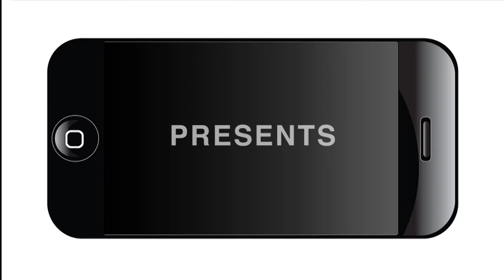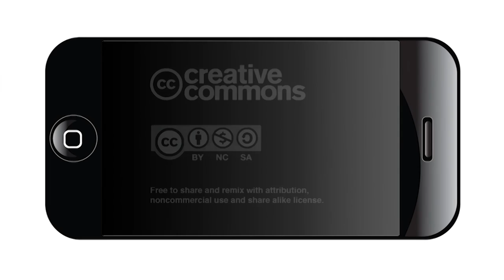SNCC Legacy Project Know Your Rights Workshop Part 1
The "Know Your Rights Workshop" was a community awareness event that aimed to educate the population about the rights they have and all that they are allowed to do whenever interacting with the police in any situation. Speakers first gave a brief history lesson of what SNCC has been and what it came from. Shortly after, various legal representatives spoke about individual rights and ways to protect yourself so even if a situation goes bad, there are ways to help your case.